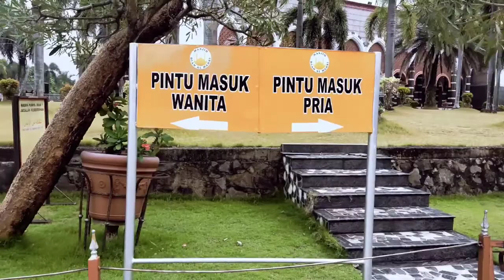Masjid Kubah Emas vlog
assalamu'alaikum, makasih sudah meluangkan waktu mampir ke bunis zone channel

Sejak tahun 2006 Kota Depok provinsi jawa barat menyimpan ikon wisata religi kelas dunia
bernama masjid Dian Al-Mahri atau lebih dikenal dengan Masjid Kubah Emas.

Masjid yang berlokasi di perbatasan Kota Depok, di Jalan Maruyung Raya, Kecamatan Limo ini disebut sebut sebagai Masjid termegah di Asia Tenggara, karena memiliki lima kubah utama dan enam kubah menara berlapis emas 24 karat.

Masjid kubah emas ini, pada setiap kubah dilapisi emas setebal 2 milimeter hingga 3 milimeter,
Bentuk kubah mengacu pada kubah masjid di India dan Persia. Lima kubah yang melambangkan rukun Islam tertempel mozaik berlapisemas 24 karat dari Italia.

Masjid Dian Al Mahri kerap disebut sebagai salah satu masjid termegah di Asia Tenggara.
Ketika berbicara mengenai masjid dengan kubah yang menggunakan bahan emas,  di dunia hanya ada tujuh masjid salah satunya ada di Indonesia.

yuk ikutin vlog aku, selamat menikmati "Masjid Kubah Emas  vlog"

Masjid Kubah Emas
Masjid Dian Al Mahri
Hajjah Dian Al Mahri
wisata religi
bunis zone